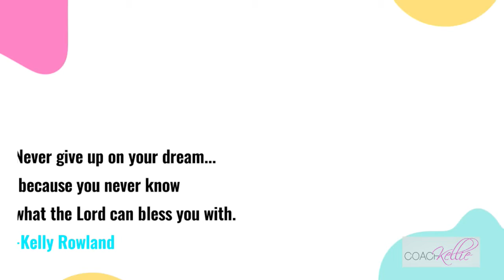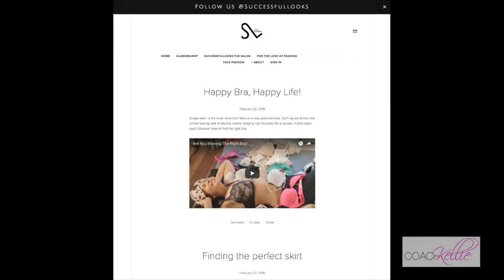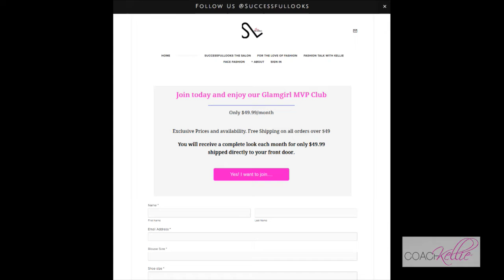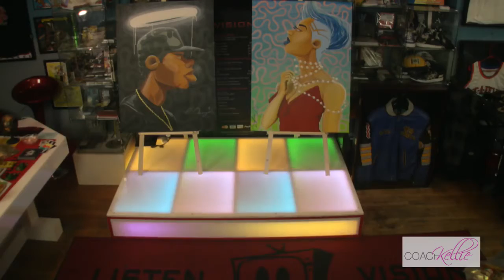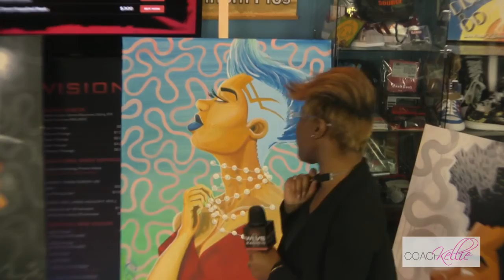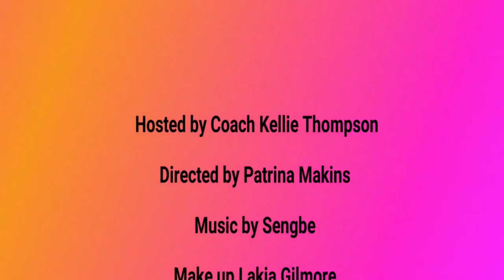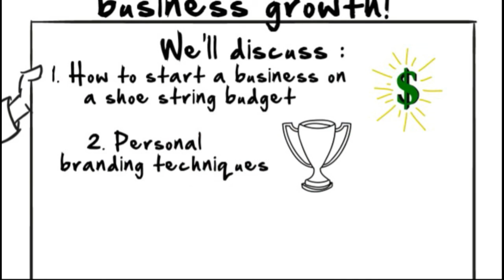Coach Kellie Speaks 2/26/18